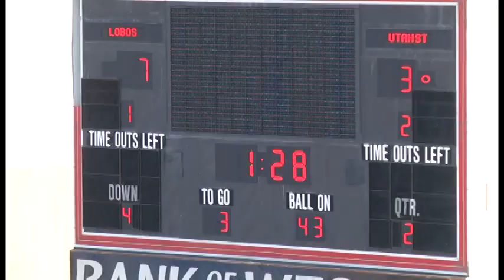Salanoa Galeai Long Snapper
Richard Galeai